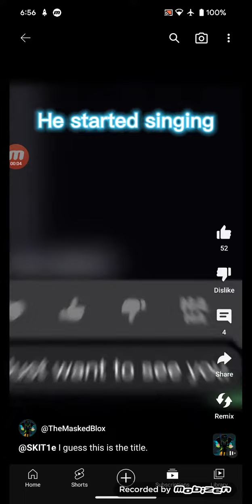videos from @TheMaskedBlox that I was in